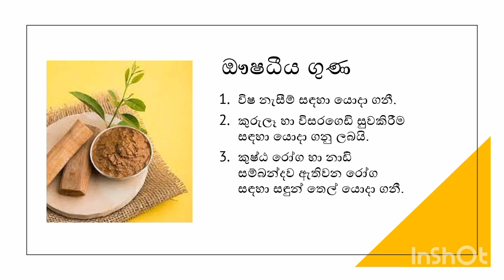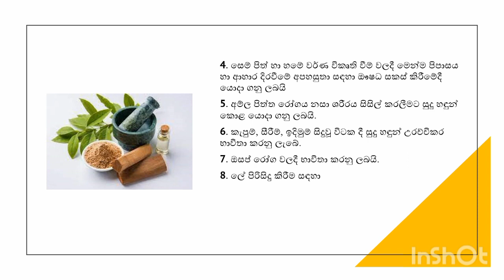සුදු හඳුන් ශාකය සතු විශ්මිත ගුණාංග